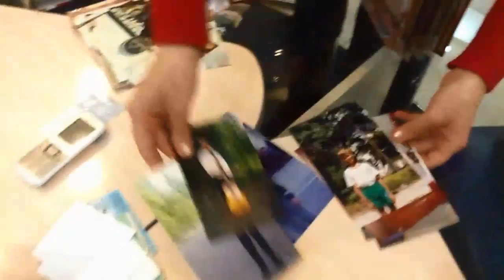A message from “Crimean prisoners”. Ukraine Crisis Media Center, 20th of November 2015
Topic: “A message from “Crimean prisoners”: opinion on the situation with the Ukrainians-defendants in “terrorism case” in Rostov, Russia”
Svitlana Sydorkina, Russian lawyer of Oleksandr Kolchenko
Polina Brodyk, activist of the campaign “LetMyPeopleGo
Maksym Butkevych, representative of the Committee of Solidarity with the Crimean political prisoners